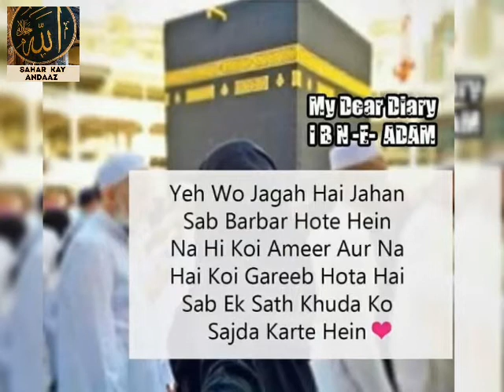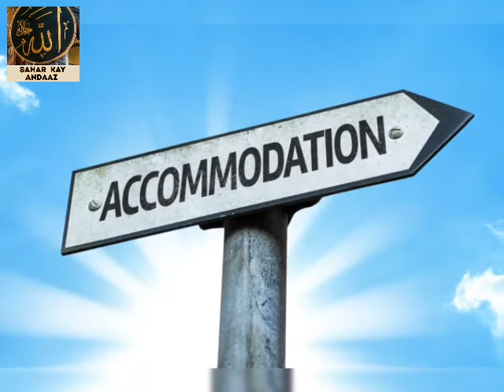UMRAH REGULATIONS FOR SEASON 1442 / SUMMARIZED .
As gathered through formal/informal sources, following new procedures have been adopted for local Umrah which is also expected to be followed for foreign Umrah as well upcoming Hajj-2021:

Health Screening:
1. Age between 18-65 (local) & 18-50 (foreigners)
2. People with chronic diseases like unstable Diabetes, hypertension, weak immune system, pulmonary disease, liver disease and obesity disease NOT ALLOWED.
3. COVID-19 Free
4. Thermal Scanners at each point i.e. Airport, Shamesi, Hotel, Haramain.

Umrah/Prayer Reservation:
1. All reservations through Tawwakalna & Eitmerna Apps.
2. Umrah Period has been reduced to 7 days (4 in Makkah & 3 in Madinah) including the arrival & departure day.

Transport:
1. Airlifting of passengers as per GACA instructions.
3. Pilgrims to be directly brought to buses for transportation to Makkah.
3. Luggage would be carried in the same buses.
4. 21 passengers has been allowed in 45 seater bus with Masks.
5. Buses would be sanitized/sterilized after each use.
6. Bus would not stop during journey (Jeddah-Makkah-Madinah) and food would be provided in the bus.

Accommodation:
1. Half of the allowed capacity of the building/hotel to be utilized
2. Two persons per room
3. Telephone hotline in each room
4. One floor to be reserved as Isolation center with all facilities, Medical Officer with relevant Paramedics Staff under the direct supervision of Ministry of Health KSA.
5. Thermal Scanner, Sanitizer, Masks at the entry point.
6. Security staff would allow exit from building to only those who have Tasreeh for Umrah, Prayer, Riaz ul Jannah, Salam.
7. Proper sanitation arrangements. Daily Sterilization of floors, stairs and door handles etc.
8. Passengers of one flight to be kept in one building/floor.
9. Daily temperature and physical checkup of each pilgrim.

Food:
1. No Buffet is allowed rather packed food to be provided in rooms three times a day.
2. Food be brought packed in the building.
3. Bottled water/Aabe zamzam.
4. Proper sanitization/sterilization of the kitchens where food to be cooked.

Staff:
1. All Staff (Tpt, Bldg, Food) including support staff would also be screened for COVID-19 with regular monitoring and follow M/o Health instructions related to accommodation/movement/food.
2. Additional staff would be required especially to be deployed for sanitation, Building Staff, Food delivery in rooms & Paramedics for Isolation centres in each building

جیسا کہ باضابطہ / غیر رسمی ذرائع کے ذریعہ جمع کیا گیا ہے ، مقامی عمرہ کے لئے مندرجہ ذیل نئے طریقہ کار اپنائے گئے ہیں جن کے بعد غیر ملکی عمرہ کے ساتھ ساتھ آئندہ حج 2021 کے لئے بھی توقع کی جارہی ہے۔

صحت کی اسکریننگ:
1. عمر 18-65 (مقامی) اور 18-50 (غیر ملکی) کے درمیان
2. غیر مستحکم ذیابیطس ، ہائی بلڈ پریشر ، کمزور مدافعتی نظام ، پلمونری بیماری ، جگر کی بیماری اور موٹاپا کی بیماری جیسے لوگوں کو دائمی بیماریوں کا سامنا نہیں ہے۔
3. کوویڈ 19 مفت
each. ہر مقام پر تھرمل اسکینرز یعنی ائیرپورٹ ، شمسی ، ہوٹل ، حرامین۔

عمرہ / نمازی ریزرویشن:
1. توواکالنا اور ایٹمرنا ایپس کے ذریعہ تمام تحفظات۔
Um) عمرہ کی مدت کو 7 دن (مکہ مکرمہ میں 4 اور مدینہ منورہ میں 3) کردیا گیا ہے جس میں آمد اور روانگی کے دن بھی شامل ہیں۔

نقل و حمل:
1. جی اے سی اے کی ہدایات کے مطابق مسافروں کی ہوائی جہاز میں تبدیلی۔
P) حجاج کو براہ راست مکہ مکرمہ جانے کے لئے بسوں میں لایا جائے گا۔
L. اسی بسوں میں سامان اٹھایا جائے گا۔
4. ماسک کے ساتھ 45 سیٹر بس میں 21 مسافروں کو اجازت دی گئی ہے۔
each. ہر استعمال کے بعد بسوں کی صفائی / جراثیم کشی کی جائے گی۔
Bus. سفر (جدہ مک Makہ مدینہ) سفر کے دوران بس نہیں رکے گی اور بس میں کھانا فراہم کیا جائے گا۔

رہائش:
1. عمارت / ہوٹل کی اجازت کی گنجائش کا نصف حصہ
2. دو افراد فی کمرہ
3. ہر کمرے میں ٹیلیفون ہاٹ لائن
One. وزارت صحت کے ایس اے کی براہ راست نگرانی میں متعلقہ پیرامیڈکس عملہ کے ساتھ میڈیکل آفیسر ، تمام سہولیات کے ساتھ الگ تھلگ مرکز کے طور پر ایک منزل کو محفوظ کیا جائے
5. تھرمل سکینر ، سینیٹائزر ، اندراج کے مقام پر ماسک۔
Security. سیکیورٹی عملہ عمرہ ، نماز ، ریاض الجنہ ، سلام کے لئے صرف ان لوگوں کے لئے عمارت سے باہر جانے کی اجازت دیتا ہے جن کے پاس تشریح ہے۔
7. صفائی ستھرائی کے مناسب انتظامات۔ روزانہ فرشوں ، سیڑھیاں اور دروازوں کے ہینڈلز کی نس بندی۔
8. ایک ہی پرواز کے مسافروں کو ایک عمارت / منزل میں رکھا جائے۔
9. ہر حاجی کا روزانہ درجہ حرارت اور جسمانی چیک اپ۔

کھانا:
دن میں تین بار کمرے میں کسی بھی کھانے کو کھانے کی سہولیات فراہم کرنے کی اجازت نہیں ہے۔
2. عمارت میں کھانا کھایا جائے۔
3. بوتل والا پانی / آبے زمزم۔
the. باورچی خانوں کی مناسب صفائی / نسبندی جہاں کھانا پکایا جائے۔

عملہ:
1. معاون عملہ سمیت تمام عملے (ٹی ٹی پی ، بلڈ جی ، فوڈ) کو بھی باقاعدگی سے مانیٹرنگ کے ساتھ کوویڈ 19 میں دکھایا جائے گا اور رہائش / نقل و حرکت / خوراک سے متعلق صحت کی ہدایات پر عمل کریں گے۔
2. اضافی عملہ خاص طور پر ہر عمارت میں الگ تھلگ مراکز کے لئے صفائی ستھرائی ، بلڈنگ اسٹاف ، کمروں اور پیرا
 میڈیکس میں فوڈ ڈیلیوری کے لئے تعینات کیا جائے گا۔